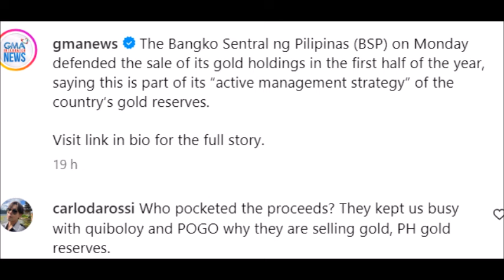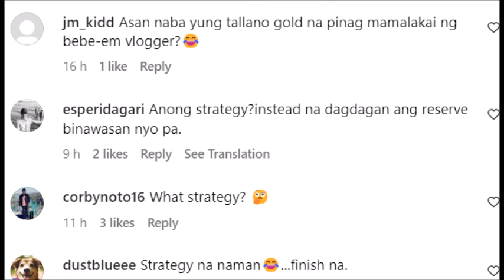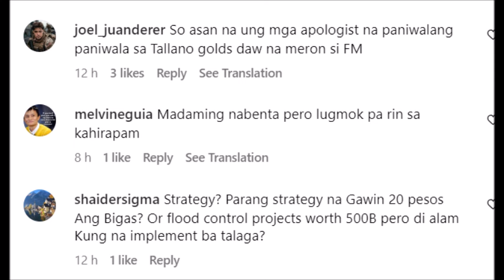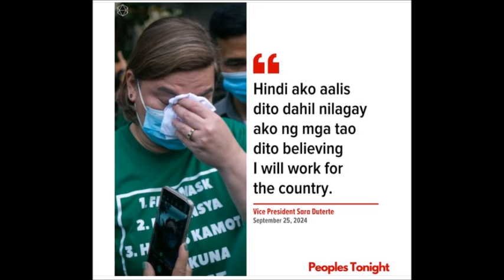DARYL YAP MAY HIRIT SA NANGYARI KAY SEN MIGZ AT ALLAN GOV GWEN NG CEBU NASIWALAT PANGUNGURAKOT?